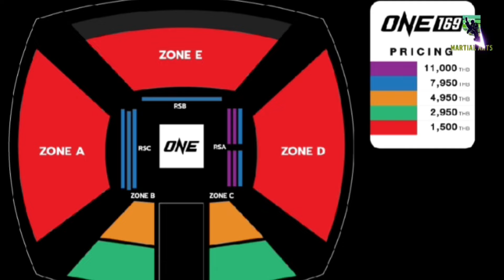ဒီမနက်မှာပဲ Page အဟတ်ခံလိုက်ရတဲ့ ဂျိုရှူအာဗန် နှင့် ဆက်စပ်သတင်းများ...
- Page အဟတ်ခံလိုက်ရတဲ့ ဂျိုရှူအာဗန်

- ပါရဲရားလိုပဲ ဘယ်ဝိုက်လက်သီးနဲ့ အလဲထိုးပြလိုက်
  တဲ့ ပါရဲရားရဲ့ညီမ

- လက်မှတ်တွေဝယ်လို့ရနေသေးတဲ့ ONE 169 ပြိုင်ပွဲ

- တာကေးရုရဲ့ရေဘေးအလှူ နာမည်ကြီးသတင်းဌာန
  တွေမှာဖော်ပြခံရ

စတဲ့ အကြောင်းအရာတွေကို တင်ဆက်ထားပါတယ်...